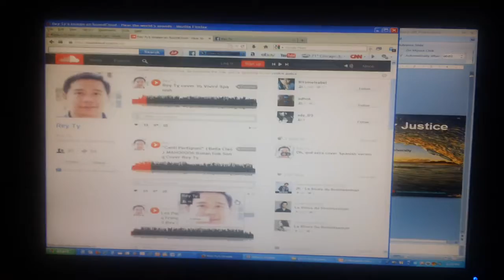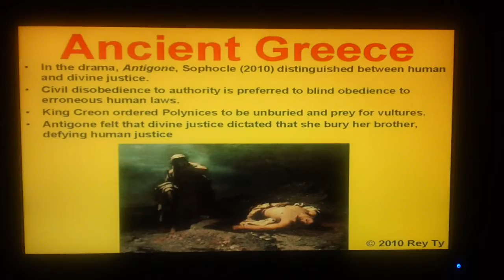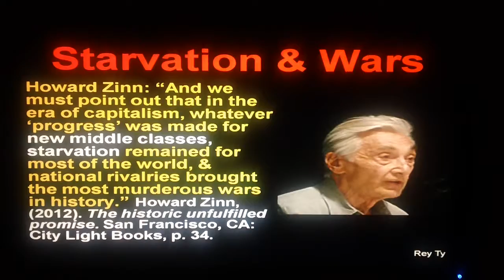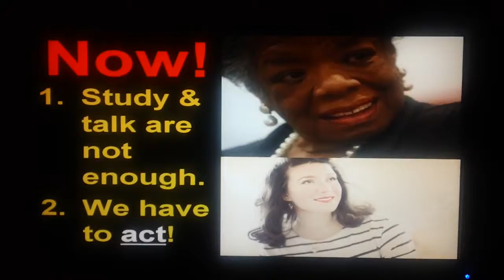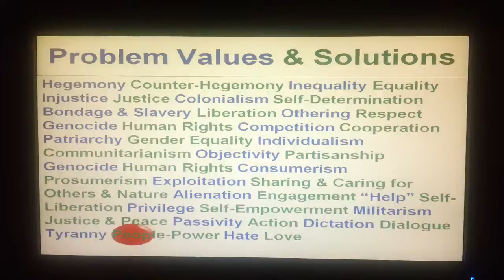MAH00179 2013-09-23 Rey Ty, Education for Justice, Unity Conference, NIU